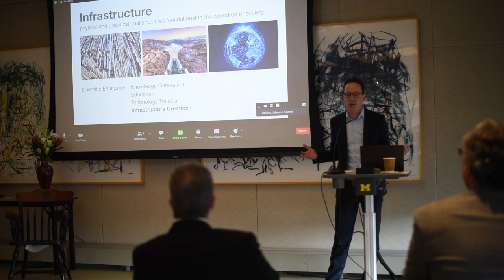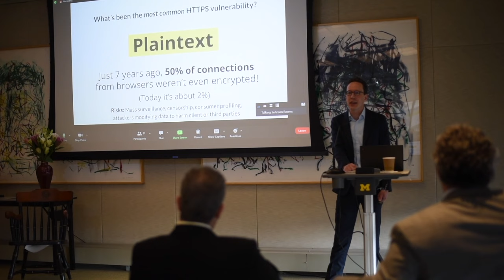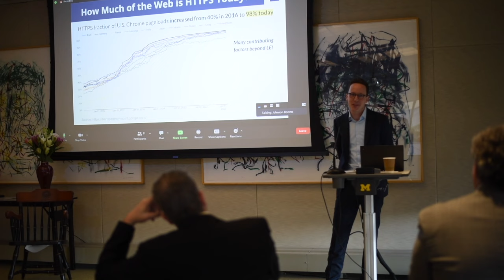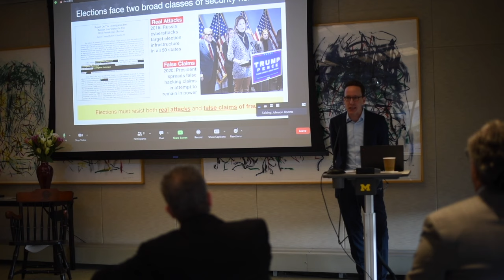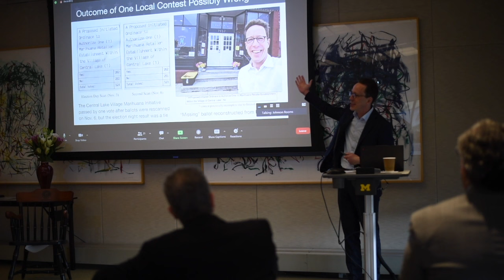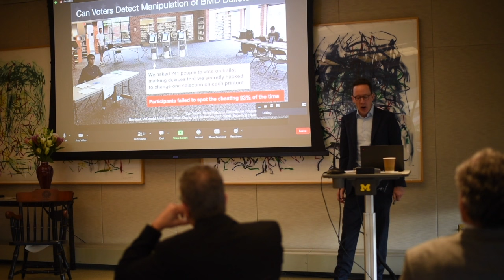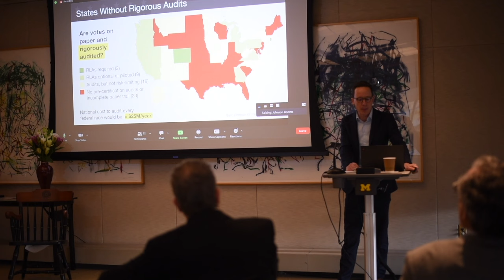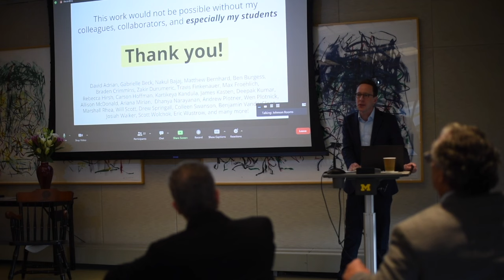Science in the Service of Democracy | J. Alex Halderman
On October 30, 2023, J. Alex Halderman delivered this lecture as part of the ceremony installing him as the Bredt Family Professor of Engineering.